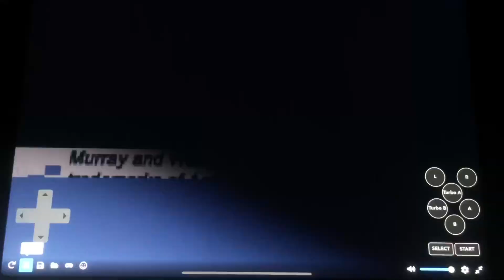Activision O2/Small Rockets (2003)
From Activision O2 Presents “Wakeboarding Unleashed” for Gameboy Advance (2003)